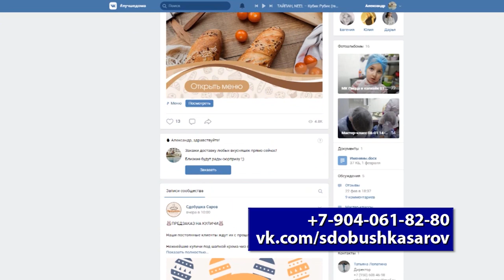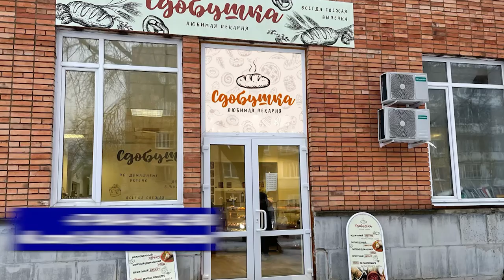Где купить вкусный кулич?